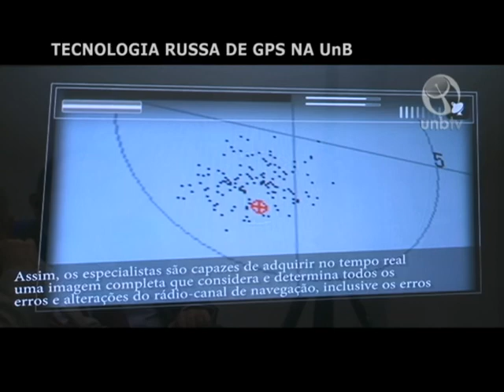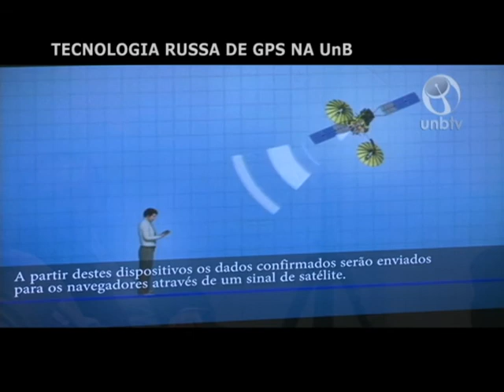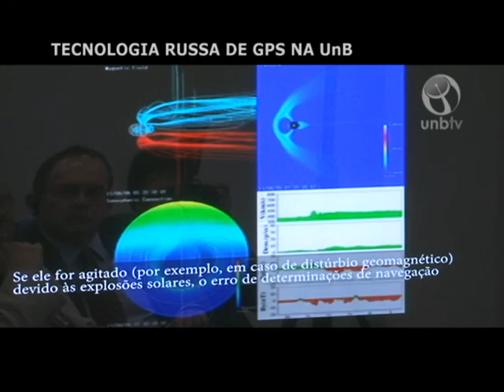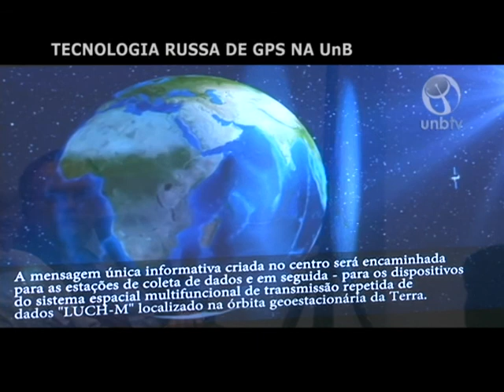Tecnologia russa de GPS na UnB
Entrou em operação no dia 19/02 na UnB a primeira estação de monitoramento do sistema Glonass no hemisfério ocidental. Equipamento  permite a correção de posicionamento global.